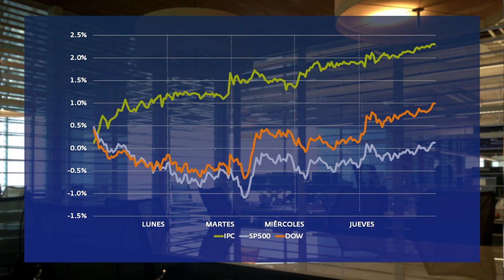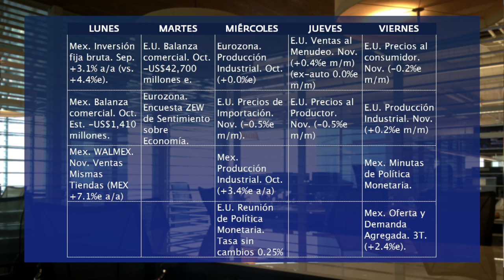Reporte Semanal GBMhomebroker - 10 de Diciembre 2012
Trade Ideas, mercado mexicano y calendario económico de la primera semana de Diciembre de 2012. Iván Barona comenta los datos clave de esta semana.